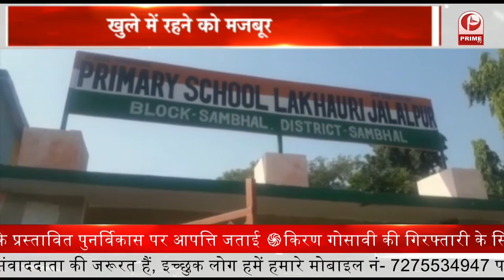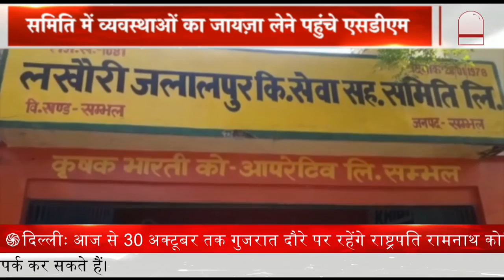Aryan Khan Drug Case : NCB का गवाह किरण गोसावी गिरफ्तार || Prime Tv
1. अमृतसर में भारत-पाक सीमा पर देखा गया ड्रोन….बीएसएफ ने की फायरिंग…
2. तेजस्वी यादव का नीतीश कुमार पर तंज...बोले- दिखाने को एक काम नहीं..पर गिनाने को हजार बहाने हैं…
3. देश में 24 घंटे में कोरोना के 16,156 नए केस...24 घंटे में कोरोना से 733 मरीजों की मौत.
4. पेट्रोल डीजल के दाम में लगातार बढ़ोतरी...पेट्रोल-डीजल के दाम 35 पैसे/ लीटर बढ़े...
5. आर्यन खान ड्रग्स केस का मामला...NCB का गवाह किरण गोसावी गिरफ्तार...गोसावी को पुणे पुलिस ने किया गिरफ्तार...